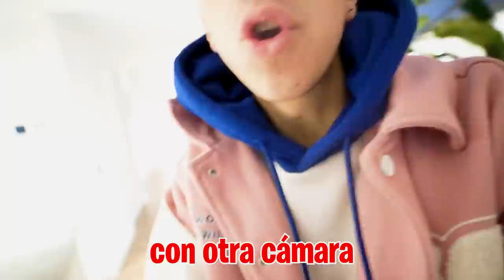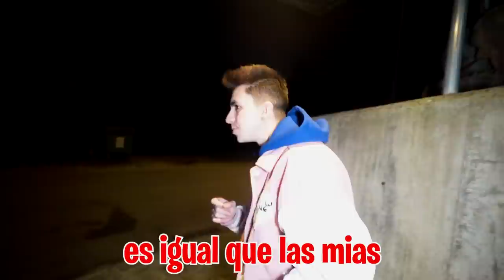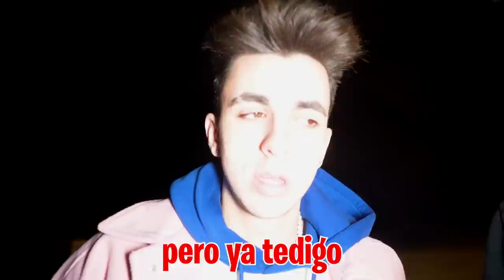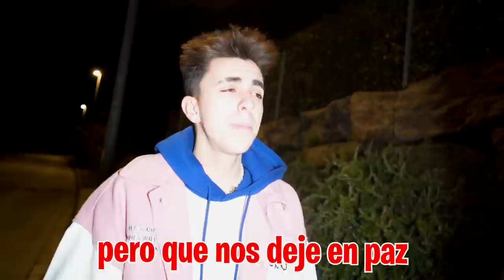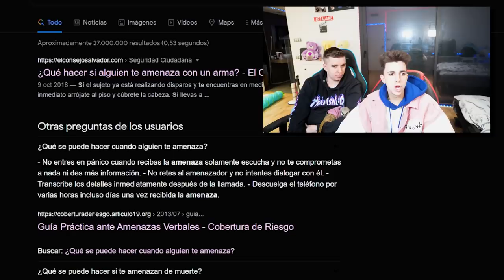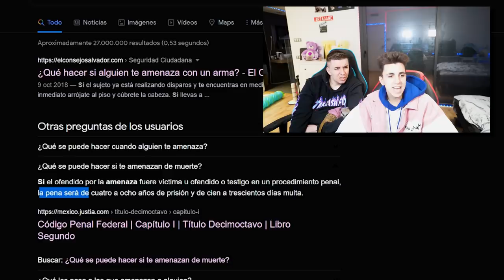EL ANIMAL ABANDONADO PUEDE MORIR HOY...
EL ANIMAL ABANDONADO VA PUEDE MORIR...

El veterinario nos ha vuelto a llamar para darnos malas noticias, estos animales se estresan con mucha facilidad y pueden llegar a morir ¡¡devorándose a si mismos!!. Así que tenemos que estar pendientes de ella para que no ocurra pero el dueño quiere que se la devolvamos si o si y nos amenaza de muerte...